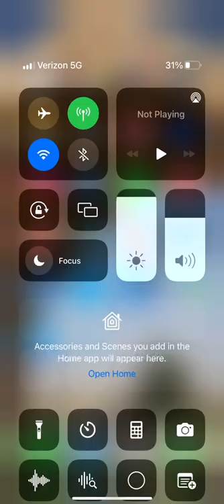12-5 ROCKET LEAGUE GAME